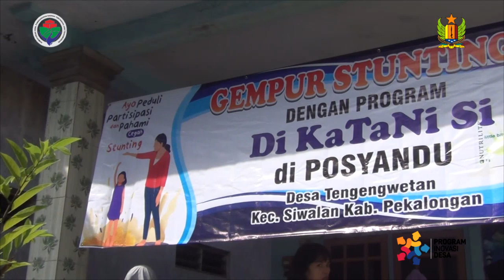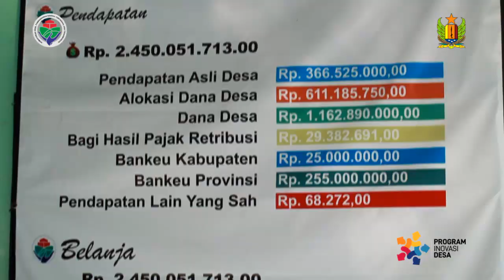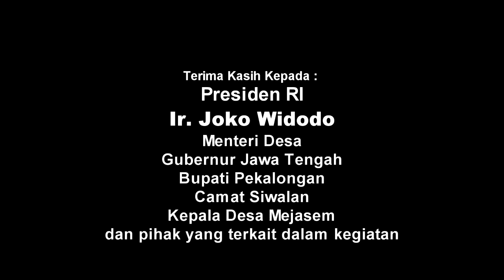INOVASI DESA PENANGANAN STUNTING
Program Inovasi Desa tahun 2019